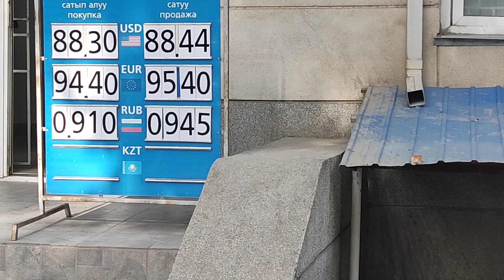Курс Валют 💰 14 сентября 2023